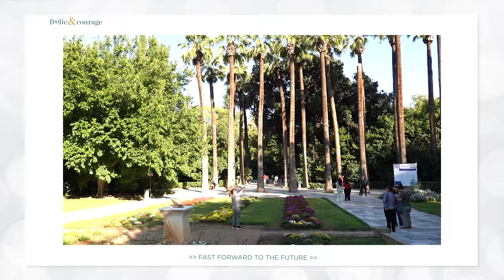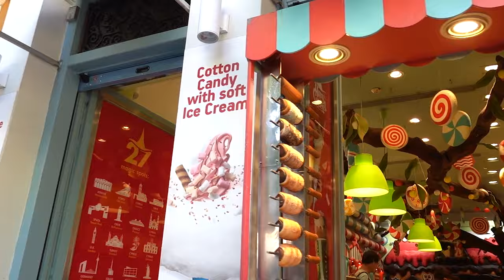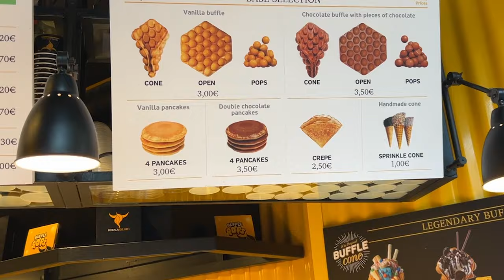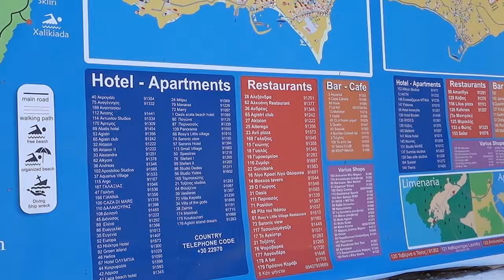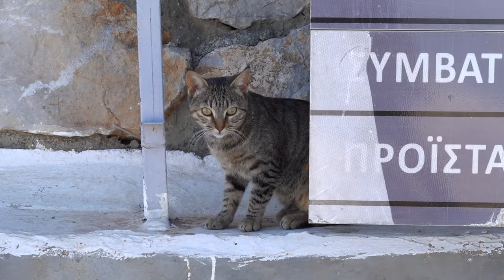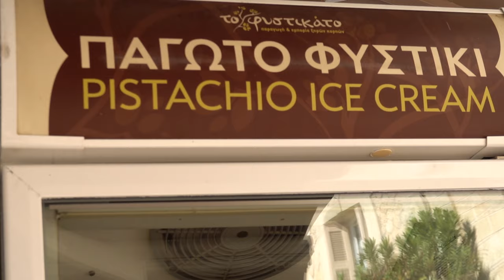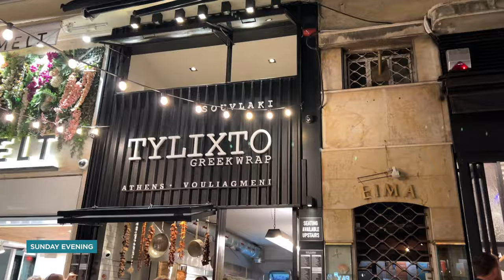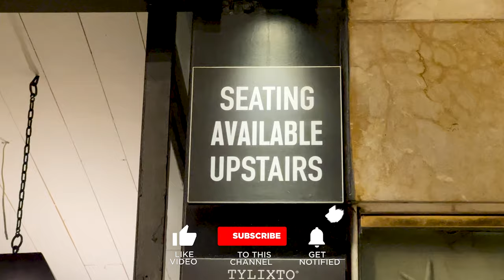We had the BEST day in Athens! | Island Hopping Day Trip to Agistri + Aegina | Vlog #3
athens athensgreece aegina agistri greecevlog An unforgettable Athens island hopping day trip! Our last day was the BEST day from our trip to Athens, Greece! In this video we shopped on Ermou street in Monastiraki, ate delicious Greek food, and went on an an island hoppong day trip from Athens, Greece to the islands of Agistri, Moni, and Aegina.

All Day Cruise to 3 Greek Islands: Agistri,Moni, Aegina w/ Roundtrip transfer, lunch + drinks included

Beach Vacation Essentials

Let's go to the Acropolis! | Athens Greece Travel Vlog #2

GREECE PLANNING RESOURCES
Rick Steves Greece: Athens & the Peloponnese (The Rick Steves' Greece)
Frommer's Athens and the Greek Islands (Complete Guide)
Lonely Planet Greek Phrasebook & Dictionary

Like the music you heard in this video?
- “Terrace Nights” by Phello
- “3house” by Ooyy
- “Quiet Please” by Phello
- “Make it Rain” by Dexter
- “Wash it Over Me” by Lvly CHECK ME OUT